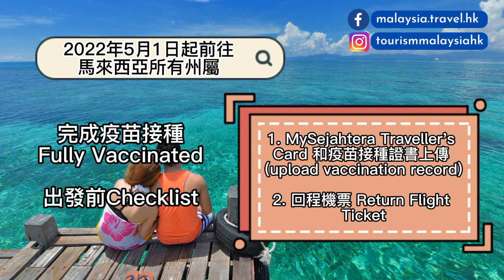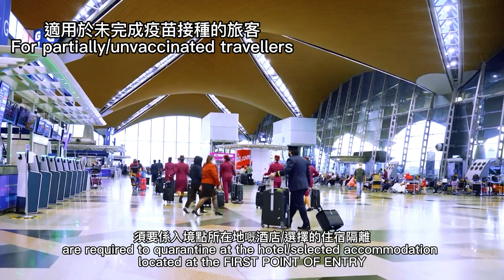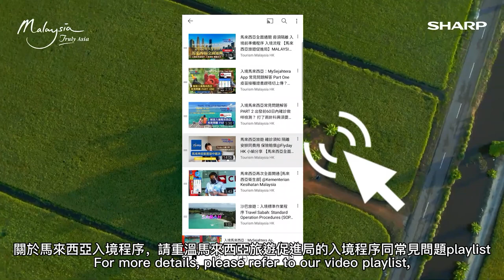5月1日起前往馬來西亞旅遊 沙巴和砂拉越入境準備程序 第一個入境點怎麼定義？ 【馬來西亞旅遊促進局】Travel to Sabah & Sarawak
今集 為大家介紹馬來西亞5月1日開始嘅最新旅遊更新，同入境沙巴同砂拉越的準備程序，安心無憂體驗婆羅洲風情！

由2022年5月1日起前往馬來西亞
1. 已完成疫苗接種的旅客不再需要進行入境前和抵達時的檢測
2.所有入境馬來西亞的旅客不需要購買覆蓋Covid-19範圍之旅遊保險

若您已完成疫苗接種，須準備
1. MySejahtera Traveller's Card 和疫苗接種證書上傳
2. 回程機票

若您未完成疫苗接種
1. MySejahtera Traveller's Card 和疫苗接種證書上傳
2. 回程機票
3.出發前2天的RT-PCR 檢測報告
4.抵達時的RTK-Ag測試
5.抵達時於第一個入境點進行5日隔離

0:00 2022年5月1日起前往馬來西亞旅遊最新更新
0:30 前往沙巴和砂拉越旅遊
0:48 由吉隆坡或其他州屬直飛沙巴和砂拉越
0:59 未完成疫苗接種的旅客
1:10 入境點定義
1:40 小朋友入境沙巴和砂拉越
2:25 Royal Brunei 即日轉機服務

未完成疫苗接種嘅旅客同檢測結果係陽性的旅客，須要係入境點所在地嘅酒店/選擇的住宿隔離5日。隔離完成，再繼續前往沙巴/砂拉越旅遊。

例如你嘅航班係由香港直飛吉隆坡再轉機前往亞庇或古晉，你就要係吉隆坡國際機場（即係第一個入境點）進行專業管理的RTK-Ag測試（詳情請留意我們的part 2 常見問題）。或者例如你嘅航班係由香港直飛汶萊再轉機前往亞庇或古晉，你可以係亞庇機場進行專業管理的RTK-Ag 測試啦。

入境沙巴時，18歲以下的人士無論有無完成疫苗接種都不須要隔離。除非檢測結果係positive

入境砂拉越時，18歲以下的人士根據同行父母的疫苗接種進度決定隔離情況。如果他是一個人，就需要進行隔離。

a. MySejahteraHelpDesk